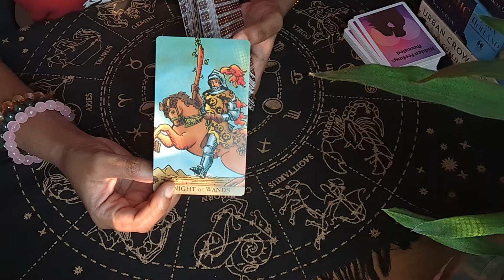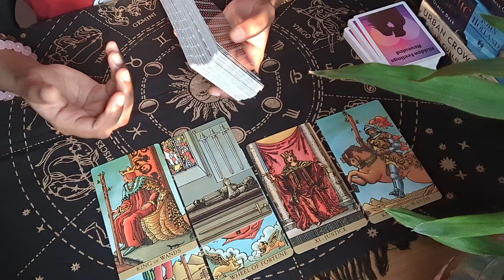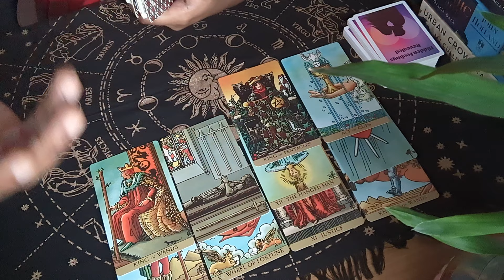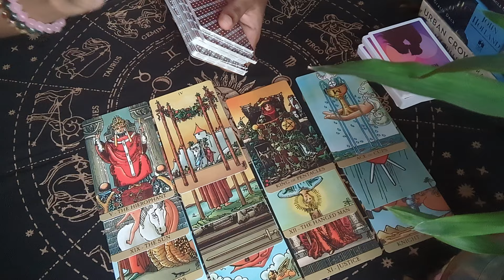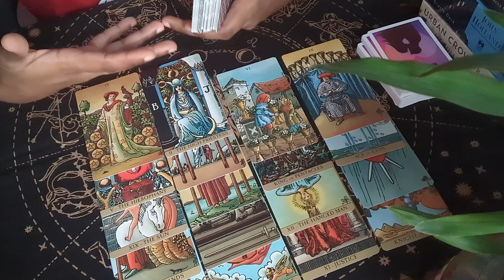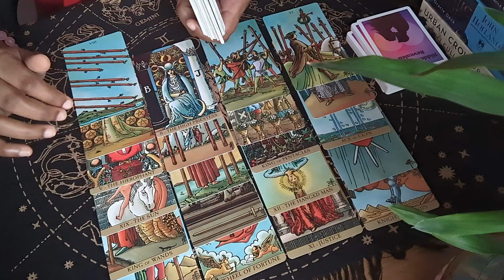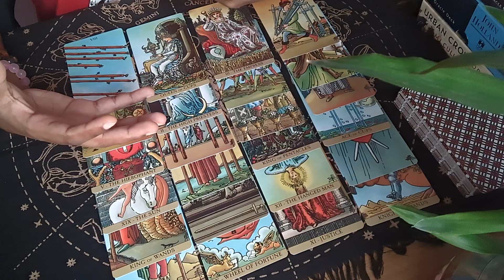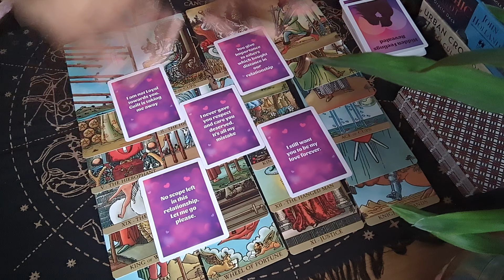Your person is missguided or influenced by others about you 😰